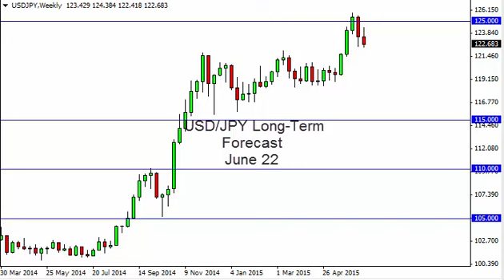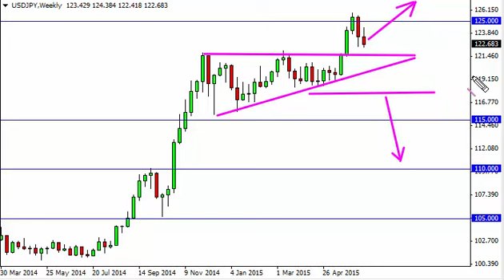USD/JPY Forecast for the week of June 22 2015, Technical Analysis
- June 22 2015 currency weekly technical analysis for the USD/JPY pair.Find more information about Forex News Technical Analysis Forex Fundamental Analysis and Forex Brokers on FX Empire